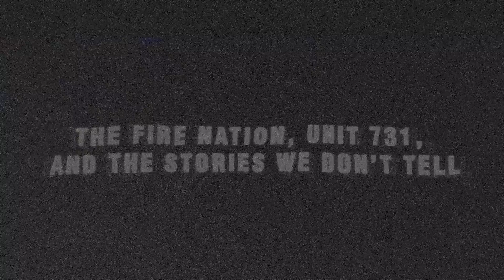I have been working on this video for 4 months.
A 2 hour special. Coming Feb 17 2023.

Stay nerdy!
Tim